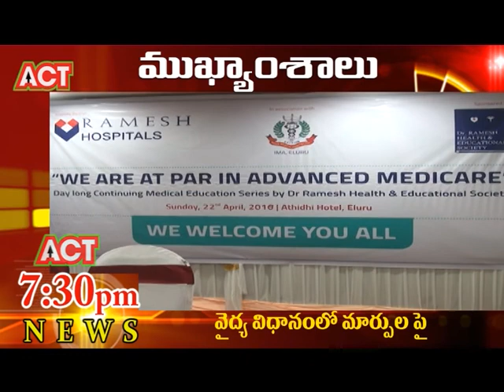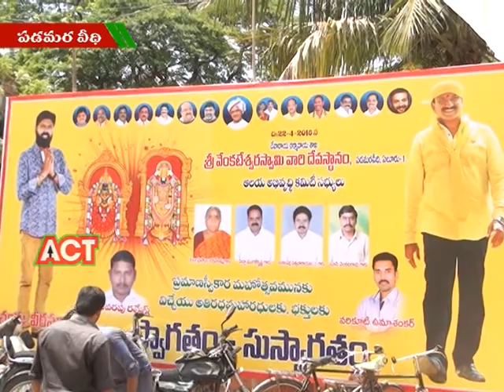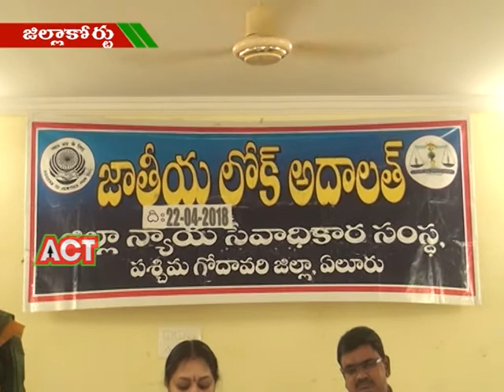ACT NEWS ELURU_22.4.2018_01